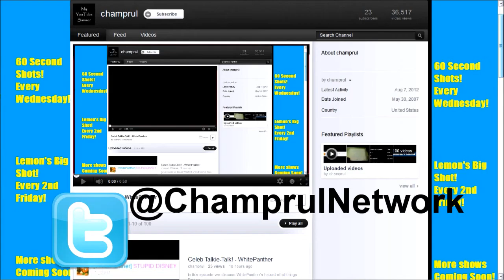It's Kaleb! - Coming to no TV near you!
Kaleb's Theme Song.